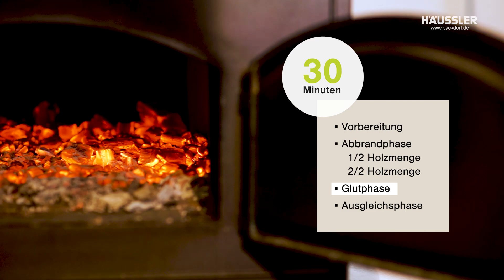Dauerbacken im Holzbackofen - Trick mit der Glut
Mit etwas Geschick lässt sich der Holzbackofen ganz einfach als Dauerbackofen nutzen – was beim Backen von Pizza, Flammkuchen oder Dinnete eine willkommene Funktion ist. Probieren Sie es aus und staunen Sie über diesen praktischen Trick.